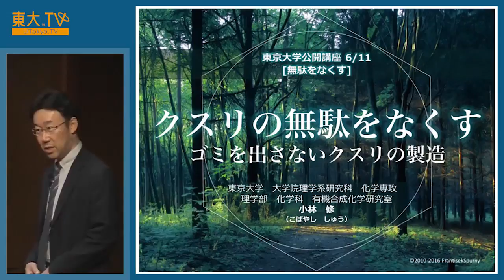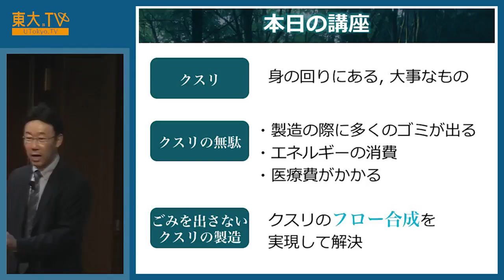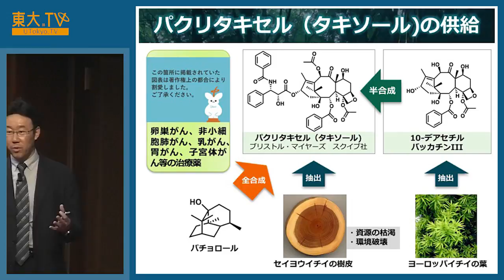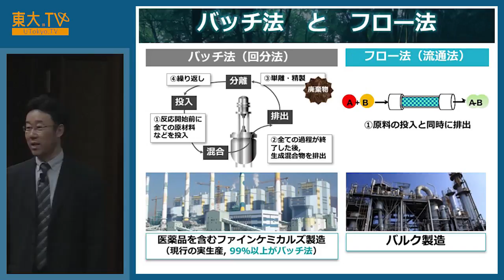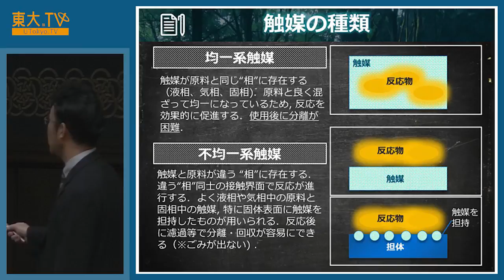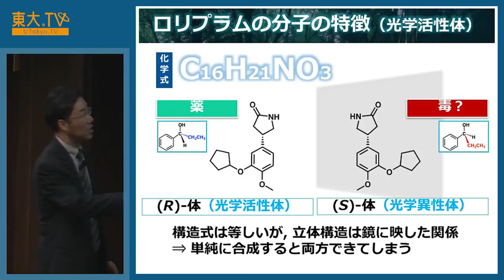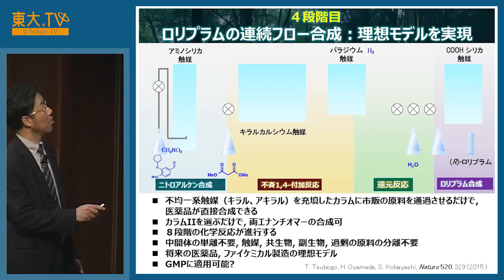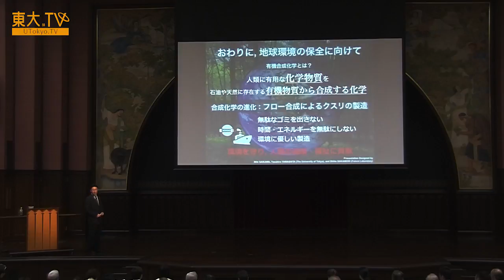小林修「ゴミを出さないクスリの製造」ー公開講座「無駄」2016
私たちの身の回りにあるクスリの多くは化学合成されていますが、合成の際、たくさんのゴミが出ます。クスリ１キログラムを製造するのに、100キログラム以上のゴミが出ると言われています。地球環境を守る立場からは、ゴミの量はなるべく減らす必要があります。この講義では、ゴミの出ないクスリの製造法に関する研究の内容を基礎からお話しします。

03:05 有機合成化学とは？
14:28 化学物質の合成（反応）とは
27:21 触媒反応の重要性
40:24 ロリプラムの合成計画
46:10 持続可能な社会に向けたクスリ製造の革新

関連動画：
jstsciencechannel　未来を創る科学者達　（１９）水が変える有機化学　～小林修～

Speaker: Shu Kobayashi
Drug Production with Less Waste [JP]

Most of drugs we take are produced by chemical synthesis, thereby emitting huge waste. To produce 1kg of drug brings more than 100kg of waste. Prof. Kobayashi talks about how to produce drugs with less waste, from the perspective of "green chemistry".